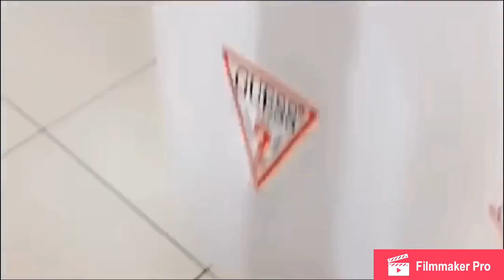Shopping for shoes, clothes and underwear|unboxing